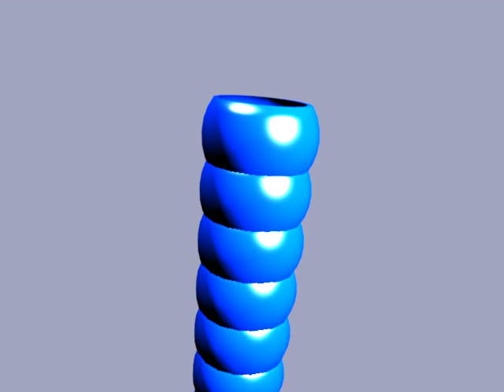Array Dance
I was messing with arrays in blender, and suddenly i rotated and moved something a bit too much and too far and then i got something really cool (1st frame). And then i decided to animate it.